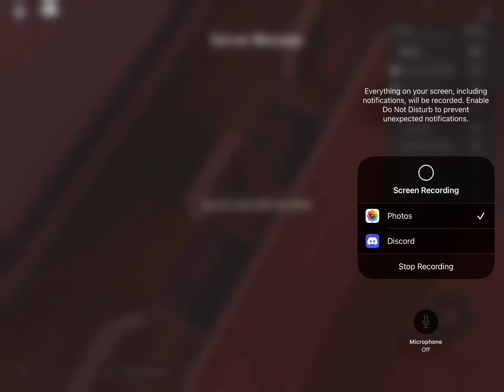Helluva boss parody the pranks